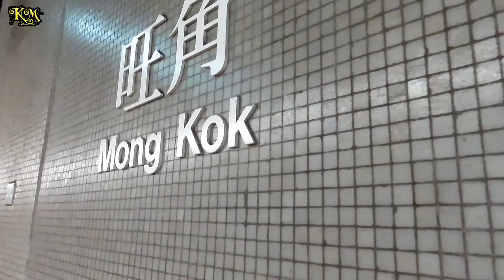SUASANA FAYUNKAI MONGKOK ADA ORANG NGEMIS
Pas lagi jalan lihat ad org dorong anaknya mint uang
 Nah hongkong msih kah ada org PENGEMIS ?
Padahal negaranya kaya dn maju..
Klo setauku Dr org hongkong ngemis it gak ada krn negara in tiap bulan ksi jatah uang ma org tua sebesar gak saya sebutkan..
Dan mayoritas terjamin
Klopun ada yg ngemis jg Dr kalangan org lain yg emang sengaja kerjanya spt it (gak bs saya critakan detail)
Tp yuk kita ikhlas sedekah walaupun cukup buat beli makan mereka berdua
Nah ada mbak indo jg yg sudi ksi nih ..Dan aku barengin ...semoga Allah menggantikan yg lbh Dr ...amin

Vidio in aku sekedar share biar kalian tau
Daerah hongkong..
Yy sering dijumpai anak2 indo disini belanjanya
Dan nntikan vidio selanjutnya review PASAR wanchai Dan nortpoint yg sering BMI padati
Besok ada vidio via tram jangn lupa tonton y

Dan jika ada waktu mmpir dichanelku satunya PUTRY SELO DAN AJANG FINGERSTYLE ( memasak Dan music tutorial komplet music pemula Dan melodi lainnya)

Mksih semoga sehat sukses Dan rejekinya lancar amin